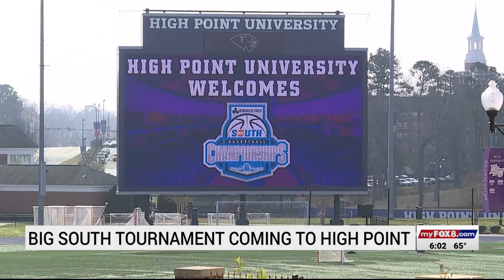Local Economy Will Benefit from HPU Hosting Big South Conference Tournaments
The Piedmont Triad region is expected to experience an economic boost from HPU hosting the 2024 Hercules Tires Big South Basketball Championships from March 6-10.